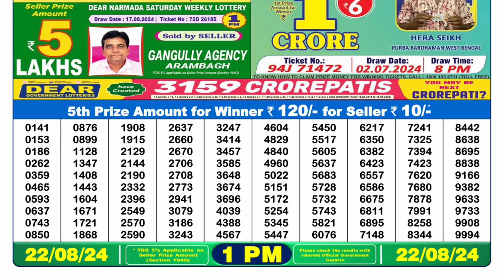Dear Lottery Sambad 1pm 22.08.24 || Dear Lottery Result